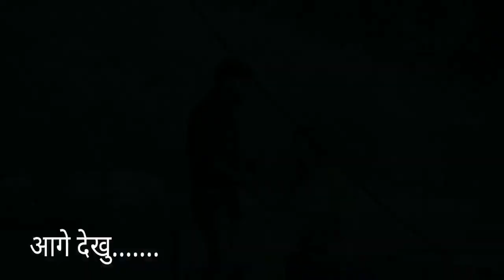ऐसा क्या हुआ सोमेश कु माफी माँगना पड़ा //💔crazy sana khan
Blindman card swipe,
Wrong card swiping prank,
Funny card swipint,
Pranks in india,
Card swpinig prank,
New talent,
New talent 2023,
Pranks in pakistan,
Funny videos
Awais Bhatti,
Couple Breakup Prank,
Breakup Prank,
Breakup,
Couple Breakup,
Valentines Day,
Prank on Valentines Day,
prank on couple,
pranks,
funny videos,
best pranks,
top pranks,
fun pranks,
kal ap kisi or ke sath thay,
kal ap kisi or ladki ke sath thay,
Couple breakup prank,
Prank in pakistan,
Awais Bhatti Pranks
Foam Stick Prank - Funny Reactions,
Foam Stick Prank,
pranks,
funny,
pranksters,
1Milllion,
 money,
Crazy Comedy,
prank in pakistan,
prank,
Best Prank,
top prank,
funny prank,
Comedy,
crazy prank,
prank in public,
prank no Girls,
blind prank india,
funny pranks,
best pranks,
pranks in india,
new videos,
top pranks,
prank india, FUNNY